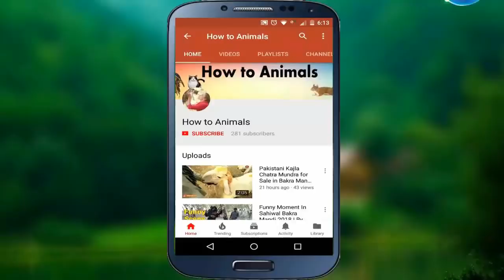Top Class Beetal Milking Goats - Sahiwal Bakra Mandi 2019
Beetal Goats - Amritsari Beetal Bakriyan Sahiwal Bakra Mandi 2019